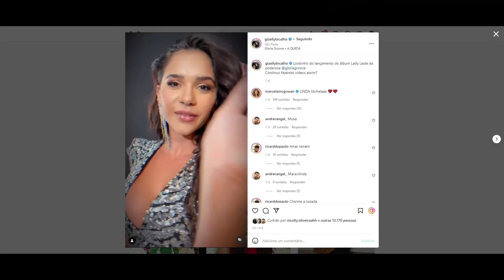STORIES DA GIZELLY BICALHO 12/02/2022